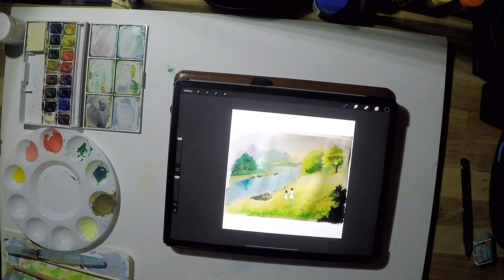Watercolor Art Timelapse - The Lord Is My Shepherd Speed Painting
“Jesus, I thank you that 𝒚𝒐𝒖 𝒂𝒓𝒆 𝒂𝒍𝒘𝒂𝒚𝒔 𝒘𝒊𝒕𝒉 𝒎𝒆, holding my hand and leading me where I need to go. With you by my side, 𝐈 𝐥𝐚𝐜𝐤 𝐧𝐨𝐭𝐡𝐢𝐧𝐠. You bring me rest when the journey gets weary and peace in the midst of chaos. You refresh my soul.” - Gaby Santiago, @Living Revelations.

“𝑻𝒉𝒆 𝑳𝒐𝒓𝒅 𝒊𝒔 𝒎𝒚 𝒔𝒉𝒆𝒑𝒉𝒆𝒓𝒅, 𝑰 𝒍𝒂𝒄𝒌 𝒏𝒐𝒕𝒉𝒊𝒏𝒈. 𝑯𝒆 𝒎𝒂𝒌𝒆𝒔 𝒎𝒆 𝒍𝒊𝒆 𝒅𝒐𝒘𝒏 𝒊𝒏 𝒈𝒓𝒆𝒆𝒏 𝒑𝒂𝒔𝒕𝒖𝒓𝒆𝒔, 𝒉𝒆 𝒍𝒆𝒂𝒅𝒔 𝒎𝒆 𝒃𝒆𝒔𝒊𝒅𝒆 𝒒𝒖𝒊𝒆𝒕 𝒘𝒂𝒕𝒆𝒓𝒔, 𝒉𝒆 𝒓𝒆𝒇𝒓𝒆𝒔𝒉𝒆𝒔 𝒎𝒚 𝒔𝒐𝒖𝒍. 𝑯𝒆 𝒈𝒖𝒊𝒅𝒆𝒔 𝒎𝒆 𝒂𝒍𝒐𝒏𝒈 𝒕𝒉𝒆 𝒓𝒊𝒈𝒉𝒕 𝒑𝒂𝒕𝒉𝒔 𝒇𝒐𝒓 𝒉𝒊𝒔 𝒏𝒂𝒎𝒆’𝒔 𝒔𝒂𝒌𝒆.” - 𝐏𝐬𝐚𝐥𝐦𝐬 𝟐𝟑:𝟏-𝟑

Tools I Used Were:
- Arches Cold Press Watercolor Paper 10"x14"
- Sakura Poster Colors
- Pentel Aquash Brush
- Winsor and Newton Watercolor Deluxe Sketcher's Box
- Sakura Micron Pen/FB Pigma Brush
- GoPro HERO4 Silver

About:
Michael Santiago goes over his process of painting a watercolor/poster color artwork.